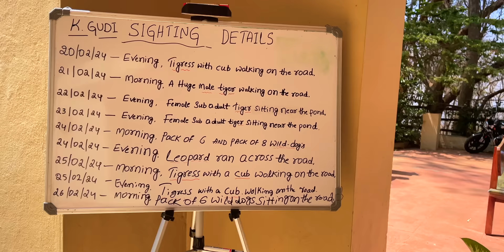BRT Tiger Reserve in India | K Gudi Safari by Karnataka JLR | English version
The Biligirirangana forest is a hill range situated in south-western Karnataka, at its border with Erode district of Tamil Nadu. The area is called Biligiri Ranganatha Swamy Temple Wildlife Sanctuary or simply BRT Wildlife Sanctuary being close to the Eastern Ghats as well as the Western Ghats.  The site was declared a tiger reserve in January 2011. There is a safari lodge situated inside the forest and its named K Gudy wilderness camp by Jungle Lodge Resort. we have booked the package of stay and jeep safari in this resort for a day and exploring it through this forest story. You can message me in instagram if you have any doubts.

Camera - Video recorded with Lumix, G 9ii, Lens Lumix 100-400, GoPro 9 & iPhone 12.

Watch the Original Malayalam version  @Pikolins